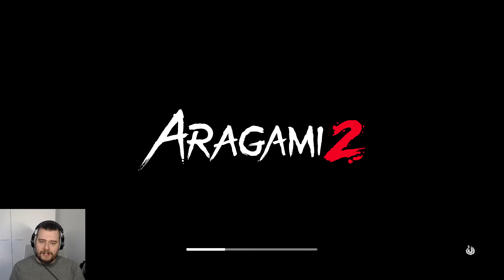Aragami 2 läpipeluu; Prologi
Aragami 2 kokeilussa pelata läpi tänne.